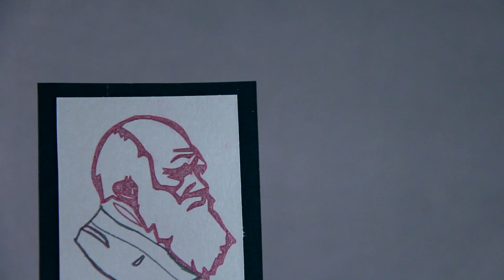Does Smiling Make You Happy?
Joy and happiness makes us genuinely smile, but can forcing a smile make us genuinely happy? Say cheese!
Talking psychology, neuroscience & why we act the way we do.

BrainCraft is written and hosted by Vanessa Hill for PBS Digital Studios

Ekman, P. (Ed.). (2006). Darwin and facial expression: A century of research in review. Ishk.

Ekman, P., Davidson, R. J., & Friesen, W. V. (1990). The Duchenne smile: Emotional expression and brain physiology: II. Journal of personality and social psychology, 58(2), 342.

Strack, F., Martin, L. L., & Stepper, S. (1988). Inhibiting and facilitating conditions of the human smile: a nonobtrusive test of the facial feedback hypothesis. Journal of personality and social psychology, 54(5), 768.

Lewis, M. B., & Bowler, P. J. (2009). Botulinum toxin cosmetic therapy correlates with a more positive mood. Journal of cosmetic dermatology, 8(1), 24-26.

Kraft, T. L., & Pressman, S. D. (2012). Grin and bear it the influence of manipulated facial expression on the stress response. Psychological science,23(11), 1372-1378.